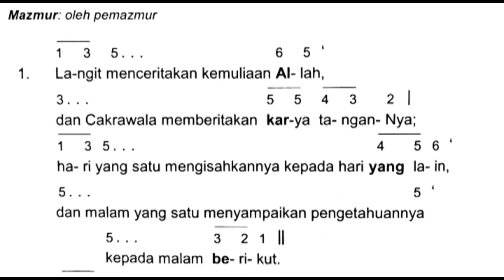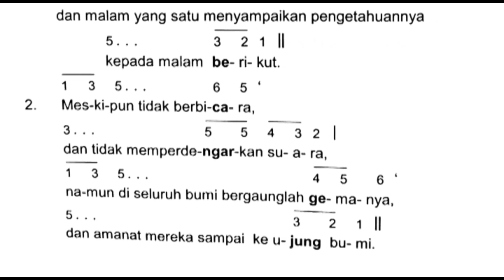Mazmur Pesta St Filipus dan St Yakobus 3 Mei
Mazmur 19:2-3.4-5;R:5a
Refren 165
Di seluruh bumi, bergemalah suara mereka